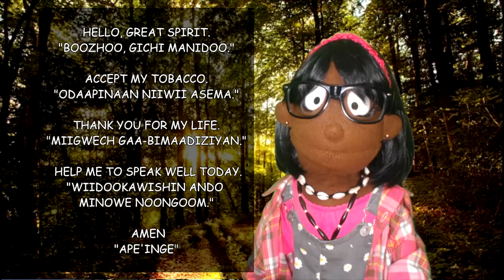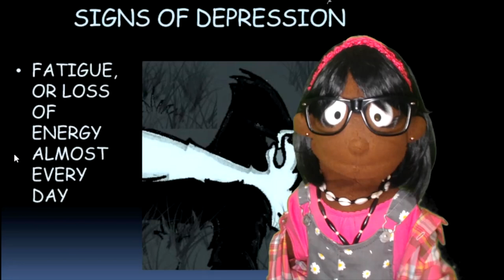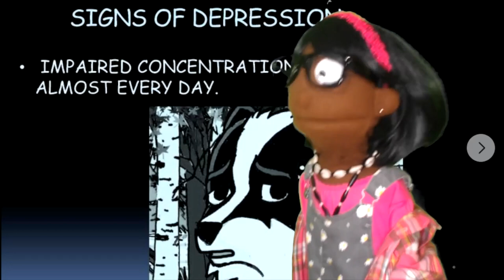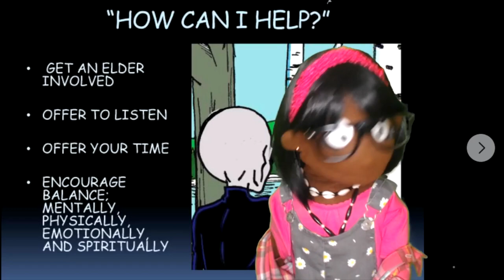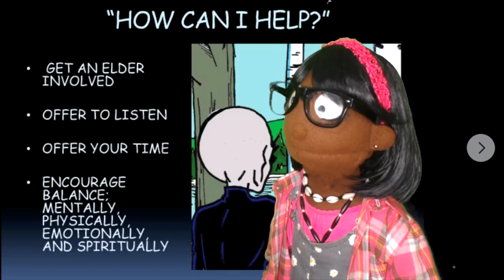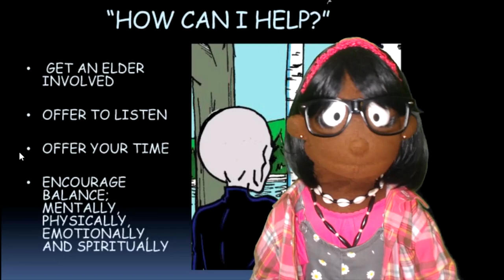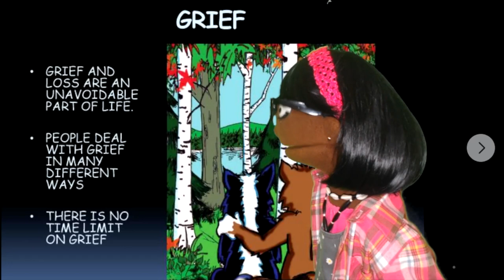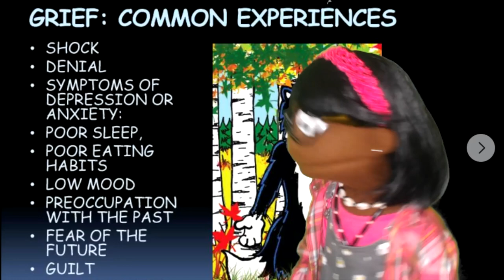Talking about GRIEF and SADNESS - Traditional Ojibwe Wisdom with Auntie Natasha